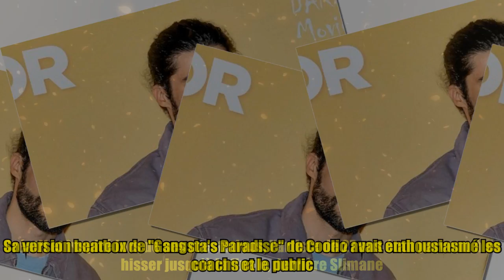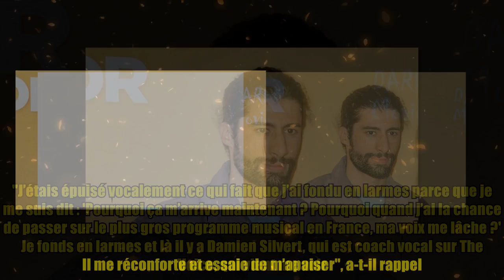MB14 en larmes dans "The Voice" : l'artiste fait des révélations sur son audition à l'aveugle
MB14 en larmes dans "The Voice" : l'artiste fait des révélations sur son audition à l'aveugle Les fidèles de "The Voice" n'ont sans doute pas oublié MB14. Mohamed Belkhir, de son vrai nom, s'était fait connaître en 2016 lors de la saison 5 du télé-crochet musical de TF1. Sa version beatbox de "Gangsta's Paradise" de Coolio avait enthousiasmé les coachs et le public. Créatif et inspiré lors de ses prestations, l'artiste de 27 ans était parvenu à se hisser jusqu'à la finale, derrière Slimane. Candidat virtuose et emblématique de "The Voice", MB14 était revenu de plus bel l'année dernière dans la version "All-stars" de "The Voice". Une fois encore, le jeune homme était parvenu jusqu'en finale, s'inclinant cette fois face à Anne Sila. Mais MB14 a de la ressource et montre qu'il sait déjà rebondir. Cet as du beatbox débute au cinéma face à Michèle Laroque dans "Ténor", l’histoire d’un jeune rappeur de cité qui découvre l’opéra. À cette occasion, l'artiste était l'Invité de l'émission "En